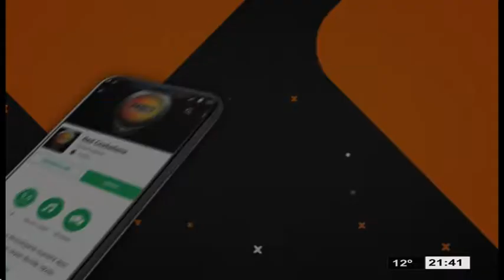¿Las cárceles realmente rehabilitan a las personas?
El Periodista 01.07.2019 || Bloque 4

Nos visitó el Dr. Marcelo Ozuna, defensor oficial de la Cámara de Apelaciones y especialista en derecho penal, quien nos presentó su perspectiva sobre la necesidad de modificar el sistema carcelario.